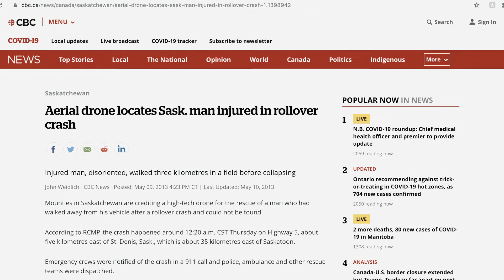How to Save a Life With Drones - with the Royal Canadian Mounted Police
The transcript, alternate formats and accessible version of this video are available on the Transport Canada